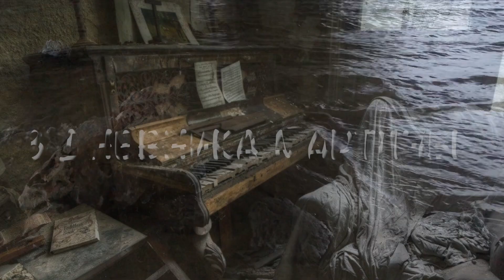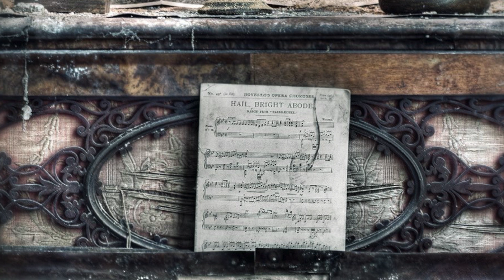Графиня Бероунская. Из дневника Мартины. После Катастрофы. Иван Воронцов. Читает Виктория Сергиенко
ГРАФИНЯ БЕРОУНСКАЯ
Из дневника Мартины. После Катастрофы. День 120-й

Читает Виктория Сергиенко (Viktoriia Sergiienko)

Повесть можно прочесть в Facebook на странице "Проза Ивана Воронцова"

Действие происходит в чешском захолустье, где после ядерной войны, уничтожившей европейскую цивилизацию, уцелела горстка людей. И даже те ненаучные допущения, в результате которых наше сегодня так невероятно исказилось, на фоне текущих событий выглядят все менее фантастическими.

Автор книги – человек неплохо осведомленный в военном деле, знающий культуру и быт многих народов – утверждает, что в свои сорок лет он не раз встречался с такими людьми и такими ситуациями в своих странствиях.

«За столом шел серьезный политический разговор. Бероуну был жизненно необходим выход к морю. Для этого требовалось захватить земли бывшей Хорватии..»

Фантастика или уже хроника?